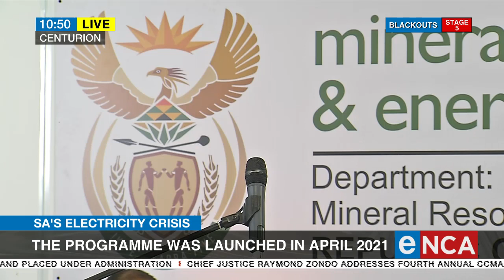Mantashe speaks at Renewable Energy Independent Power Producer Procurement Programme signing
Minister Gwede Manatshe has been quick to say we should not move out of coal but rather scale down with the introduction of more renewable energy, which he also stressed that he supports. eNCA Courtesy